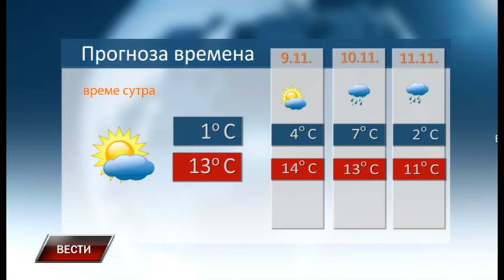Vesti 7 11 2023